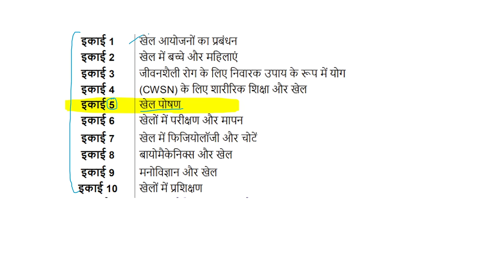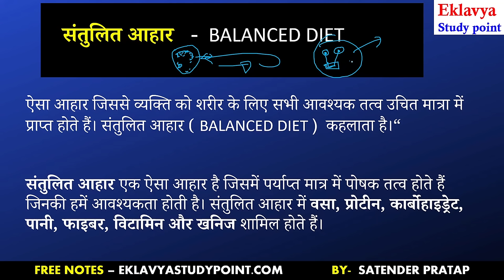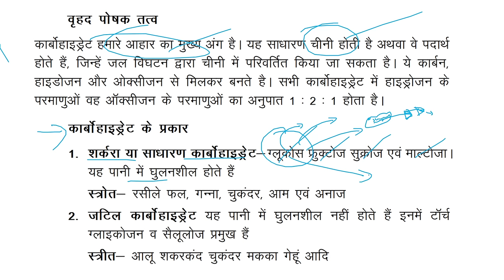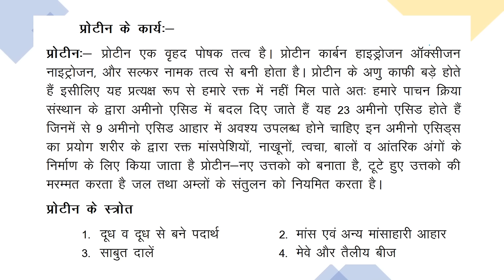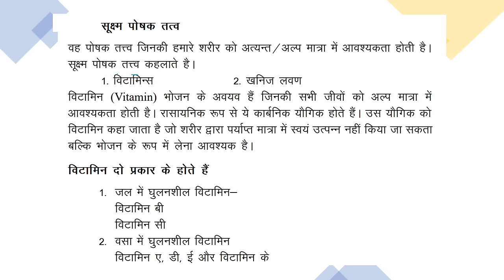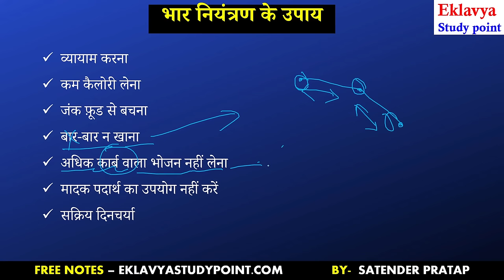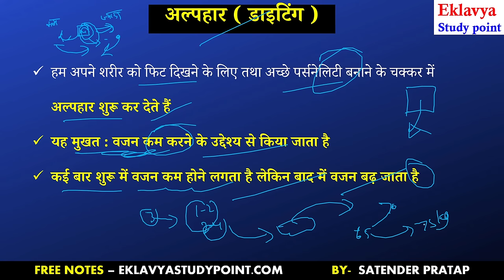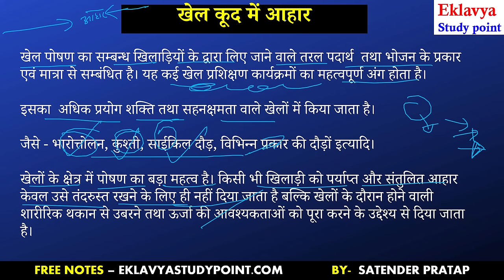Chapter 5 खेल और पोषण Class 12 Physical Education unit 5 Sports and nutrition I board exam 2024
प्रिय विद्यार्थियों इस वीडियो लेक्चर में हम Class 12 Physical Education का Chapter 5
खेल और पोषण  / Sports and nutrition  देखेंगे

यह chapter latest syllabus के अनुसार  बनाया गया है

Class 12 Physical education ( 2024 )